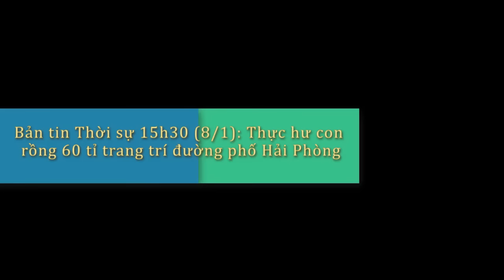Bản tin 15h30 - Thực hư con rồng 60 tỉ trang trí đường phố Hải Phòng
Phó CT UBND TP Hải Phòng Nguyễn Xuân Bình, khẳng định con rồng mô hình đã có từ nhiều năm nay và thông tin trị giá 60 tỷ là sai sự thật.

Mấy ngày nay cộng đồng mạng liên tục lan truyền hình ảnh mô hình con rồng màu vàng được đặt ở đầu đường Lê Hồng Phong (quận Ngô Quyền, TP Hải Phòng).

Bản tin 15h30 ngày 08/01 với các tin tức sau:

Thực hư con rồng 60 tỉ trang trí đường phố Hải Phòng

Áp thấp nhiệt đới đầu tiên trong năm áp sát biển Đông

Gần 1.500 công nhân kéo ra đường đòi quyền lợi

Mỹ phải hoãn hoặc hủy hàng chục nghìn chuyến bay vì bão tuyết

Thủ tướng Nhật Bản kêu gọi Hàn Quốc dỡ bỏ bức tượng "phụ nữ mua vui"